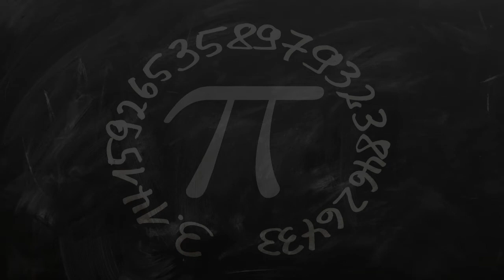Jujitsu School in Visakhapatnam, India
Must Watch…. Best Jujitsu School in Visakhapatnam, India

This list of Best Jujitsu School in Visakhapatnam, India has been compiled by our Education experts after online / offline research combined with the reviews from our users. If you know any institution that we missed, please mention in the comment box below. This list will be updated from time to time.

List:

indian modern martial arts academy
ANNAPURAN COMPLEX, SHOP NO-1, 2ND FLOOR, Waltair Main Rd
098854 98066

Karate Training Institute vizag
Jagadamba Centre, Ramdas Chambers, 2nd Floor, Opp. Hotel Daspalla In-Gate

Waltair martial arts association
P8PJ+6HQ

Resing Martial Arts Academy
12-220/1, 1st Floor, Old Gajuwaka Church, Neelkamal Street

KARATE TRAINING.
Karate club

ONE Institute of Martial Arts And Fitness Centre
floor, 28-2-15, 2nd, 16, Town Kotha Rd
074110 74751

Dragon punch Karate Association (karate classes)
Rd Number 4A

shadow martial arts
P8M8+WPX

RJ STUDIO (School of Arts)
Gayatri Nagar, Road no.4, Samith Towers, Ground Floor 1&2, Pothinamallayya Palem Rd, opposite Vijetha Super Market
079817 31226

TDA KICKBOXING CLUB
Indira Priya Darshini Stadium
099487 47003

Weapons Training Academy
Jagadamba Centre, Ramdas Chamber, 2nd Floor, Opp. Hotel Daspalla - In Gate